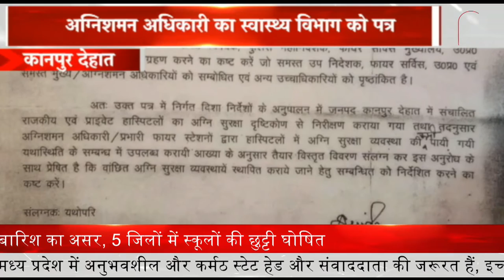Lakhimpur Kheri : आशीष मिश्रा की जमानत याचिका पर होगी सुनवाई || Prime Tv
1. लखीमपुर हिंसा में आरोपी आशीष मिश्रा की जमानत याचिका पर कल होगी सुनवाई
2. कर्नाटक कांग्रेस की मांग, दिवंगत अभिनेता पुनीत राजकुमार को मिले पद्मश्री सम्मान
3. बीजेपी में शामिल होने जा रहे सपा विधायक सुभाष पासी को पार्टी ने निष्कासित किया
4. कोविड के चलते चुनाव आयोग  ने उपचुनाव में जीतने वाले उम्मीदवारों के विजय जुलूस पर रोक लगाई
5. चारों विधानसभा सीटों पर टीएमसी आगे, ममता बनर्जी ने दी जीत की बधाई